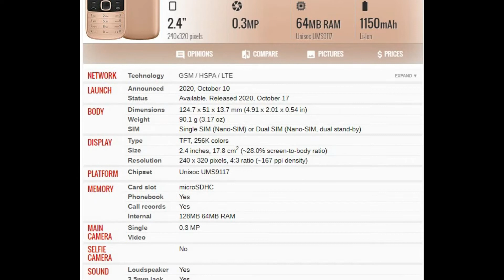Nokia 225 4G Price and Specifications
nokia 225 4g whatsapp,
nokia 225 4g unboxing tamil,
nokia 225 4g youtube,
nokia 225 4g lock remove,
nokia 225 4g tamil,
nokia 225 4g font size change,
nokia 225 4g auto call recorder,
nokia 225 4g apps,
nokia 225 4g ad,
nokia 225 4g app store,
nokia 225 4g all details,
nokia 225 4g app download,
nokia 225 4g tips and tricks